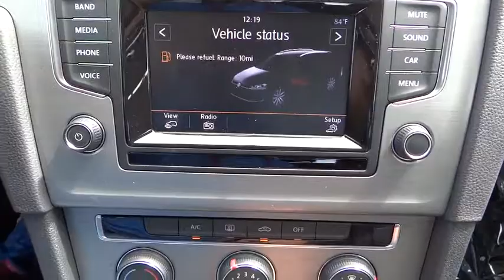2015 Volkswagen Golf SportWagen Denver, Aurora, Lakewood, Littleton, Fort Collins, CO FM519375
2015 Volkswagen Golf SportWagen
2015 Volkswagen Golf SportWagen TDI S 4-Door - Stock#: FM519375 - VIN#: 3VWFA7AU0FM519375

O'Meara VW
1900 W 104th Ave

Need gas? I don't think so. At least not very much! 43 MPG Hwy*** PRICES SLASHED!!! OUR LOSS IS YOUR GAIN** Won't last long!!! Momentous offer!!! Priced below MSRP! Volkswagen vehicles are known for being some of the most trustworthy cars on the road! Safety equipment includes: ABS, Traction control, Curtain airbags, Passenger Airbag, Signal mirrors - Turn signal in mirrors...Other features include: Bluetooth, Power locks, Power windows, Manual Transmission, Turbo... The O'Meara family is thrilled to welcome Volkswagen onto our brand group and into our hearts! Serving Colorado for over 100 years, since 1913, O'Meara has been family owned and operated, represented by 4th generation leadership.  We look forward to proudly serving the greater Denver Colorado area from 104th in Thornton. Thank You for your time and interest, we would love to earn your business! Internet price in lieu of special APR unless otherwise stated. Must finance/lease thru VCI for some incentives, lowest published price may be lease price,  W.A.C., residency restrictions may apply, see dealer for details, does not include prior sales, void where prohibited, cannot be combined with other offers or discounts, APR specials, and/or promotions. All prices are only valid on date posted only and are subject to change.  Please contact dealer for current availability and pricing.